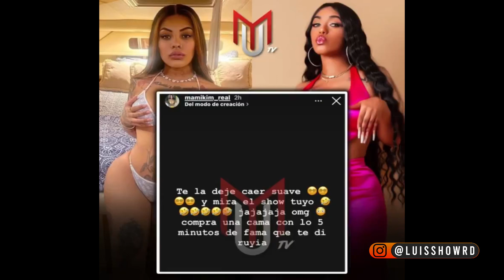LA YUMI RD Y HERMANA DE YAILIN, MAMIKIM SE DICEN DE TODO !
La yumi rd y hermana de yailin , mami kim se dicen de todo !